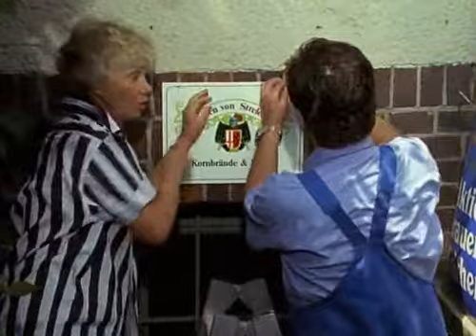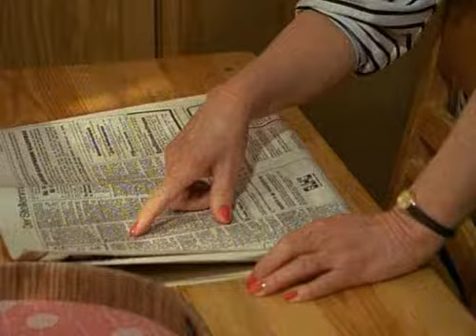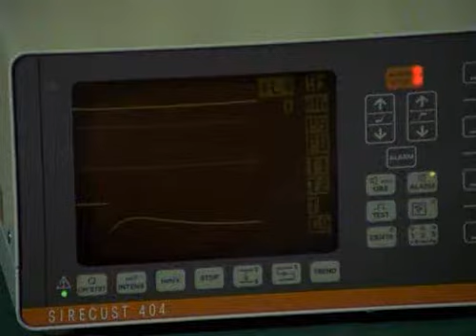Die Wicherts von nebenan S02E02 Schicksalsschlaege